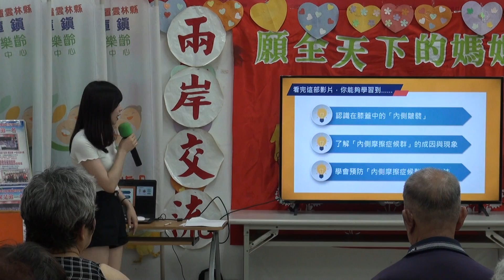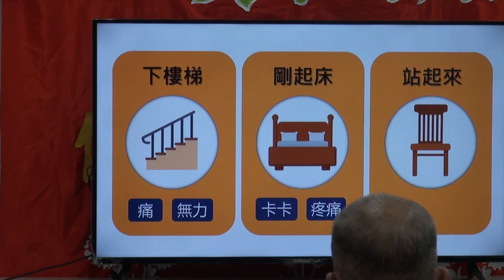膝關節健康促進方案團隊來偏鄉第一天-16-土庫鎮第一樂齡